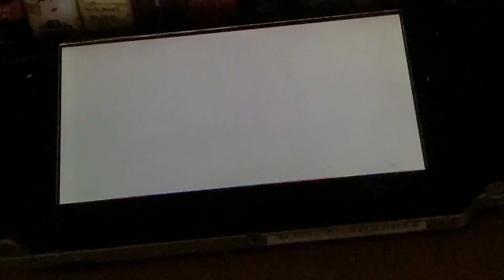Opening to Seth macfarlane’s cavalcade of cartoon comedy 2009 UMD